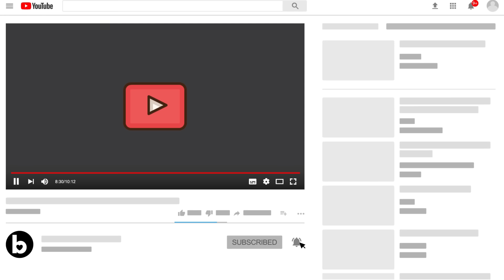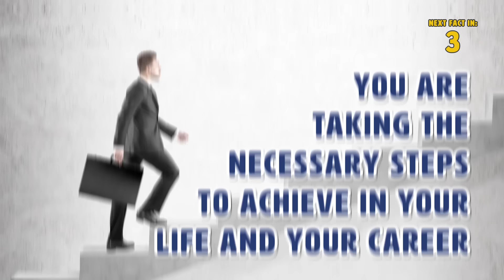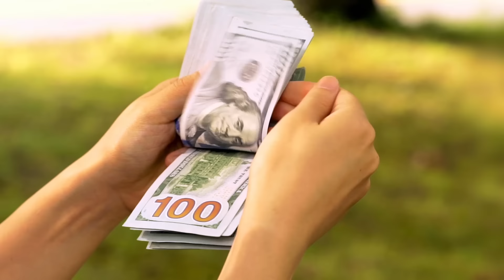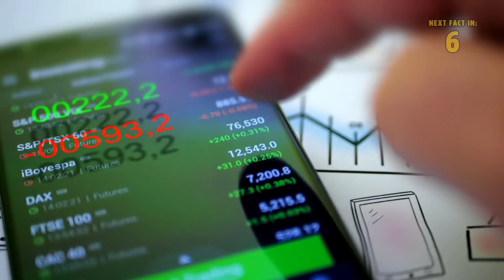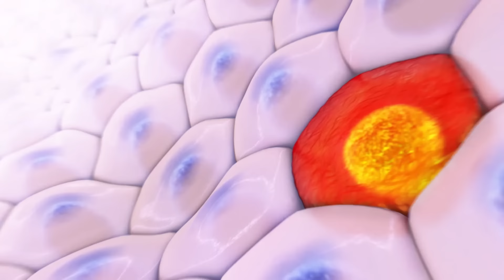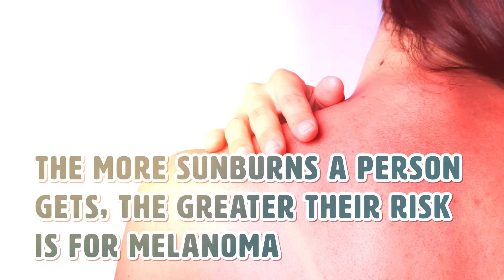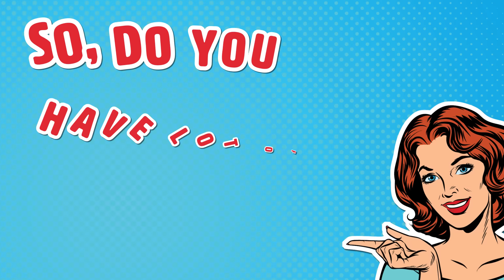What Moles On 7 Places Of The Body Say About You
What moles on 7 places of the body say about you. Do you have moles anywhere on your body that you’ve disregarded your whole life? Most people have some form of mole or beauty mark on their bodies, but have probably never really paid much attention to them.

Timestamps:
Intro - 0:00
7. Temple: 00:52
6. In between your eyes: 01:39
5. Eyelid: 02:35
4. Upper Lip: 03:16
3. Cheekbone: 04:04
2. Palm of your hand: 05:12
1. Feet: 05:50
Skin Cancer: 06:36
Prevention: 07:27

Summary:
7. Temple. If you have a mole on your temple, it could possibly mean that you have the opportunity to travel in your future, or that you have been given an opportunity in the past to travel. It’s possible that you may not have traveled much in your life, and if you haven’t, prepare for changes in your future.

6. In between your eyes. The mole in between your eyes could mean that you will advance in your current or future career. If you currently have a career, it could mean that you will soon have the opportunity for job advancement. This could mean a promotion, or perhaps a job offer in a new industry or career you have been applying to for some time. This could also mean that you are in line for a salary change or significant career change, or perhaps an advancement in your current field.

5. Eyelid. If you have a mole on or above your eyelid, between your eye and your eyebrow, or even directly on your eyebrow, it represents your love for your home and your family.

4. Upper Lip. If you have a mole above your upper lip, it could mean a lot of things. It can possibly mean that you are a bit of a materialistic person, and that you worry about materialistic things rather than other things that have no monetary value. Although you are more of a materialistic person, you also have top notch interpersonal skills and have lots of friends because of this. You are usually the more talkative person in your group of friends, and you are rarely shy. Because you’re super talkative, you are generally looked at as the more popular person in your group of friends.

3. Cheekbone. A mole on your cheekbone can mean a variety of things. It could mean that you may advance to a role in your workplace which takes on a lot more responsibility. You may take a new leadership role in your place of work. This could also mean that you may find yourself taking a leadership role in activities you do outside of work or even in your personal life. The placement of this mole could also mean that you are due for a pay raise, or that your wealth may increase significantly. This wealth may be achieved through your new role, or you may perhaps gain another means of income that will increase your wealth. You are smart and confident, and know how to deal with power and guiding others to success.

2. Palm of your hand. If you have a mole on the palm of your hand, it means that you are generally good with money and know how to save it and spend it wisely. You are a smart, level-headed person with a lot of ambition. Because you’re so ambitious, you often excel in your workplace and are noticed by your superiors. If you have a mole on the back of your palm, it means that your finances are in order and you know how to manage your money quite well. You know when to invest in the economy and when not to, and often give good advice when asked about finances.

1. Feet. A mole on the sole or soles of your feet represents a need and passion for travel and the experience of different cultures and foods. Because you are a traveler and understand the varying ways of life in different places, you are open-minded. This makes you fun to be around, and people often seek your advice. In your workplace, you are well liked. Much like in your regular life, people come to you to seek out advice. This puts you in the perfect position for a possible role in leadership in your workplace or any other area of life, so grasp it!